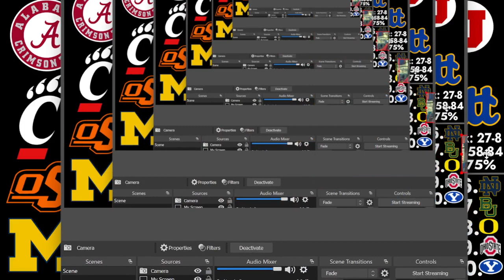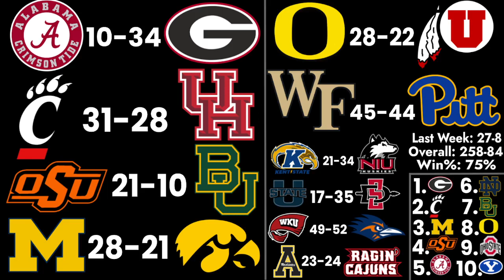College Football Conference Championship Picks (2021)